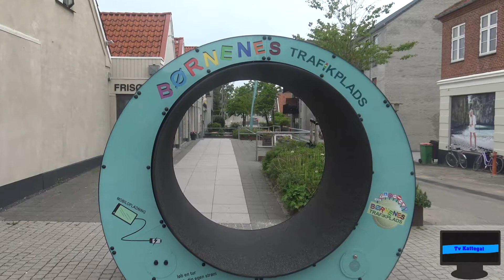Indvielse af Børnenes Trafikplads i Helsinge - stemningsvideo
Stemningsvideo fra indvielsen af Børnenes Trafikplads i Helsinge d. 28 maj 2021.